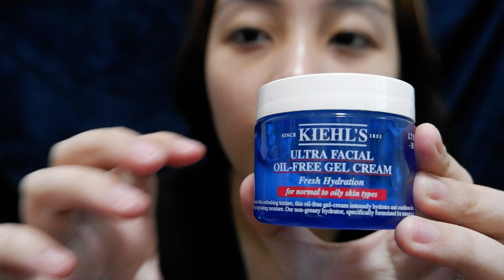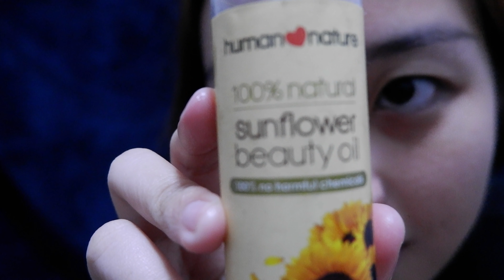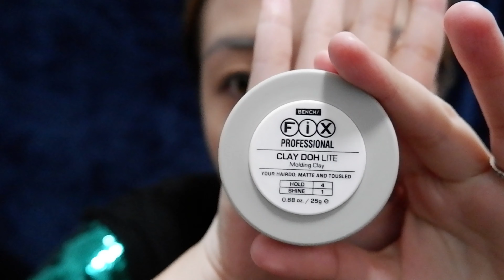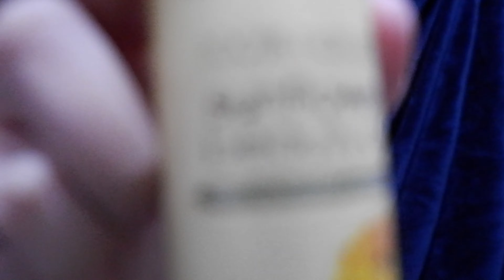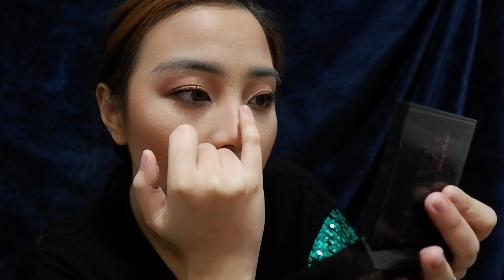Get Ready With Me